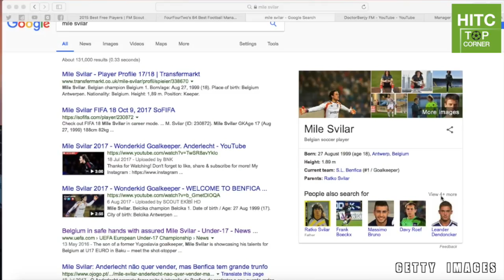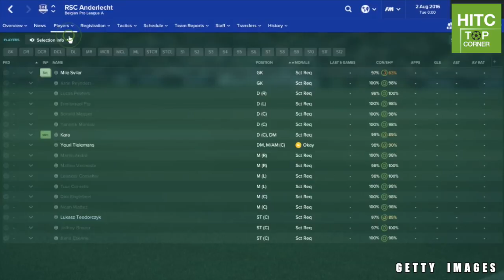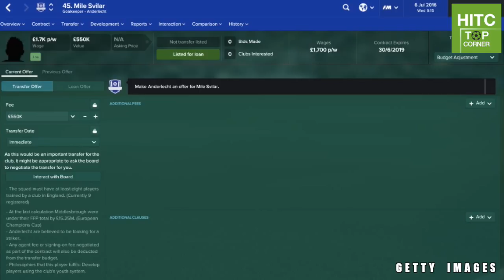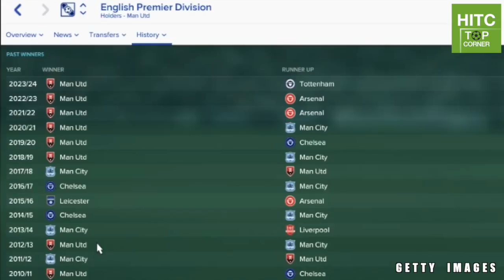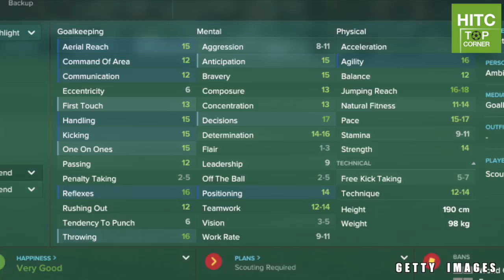Mile Svilar - Who is Football Manager 2017s Wonderkid Goalkeeper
Having switched from Anderlecht to Benfica, here is everything you need to know aboout wonderkid goalkeeper Mile Svilar from Football Manager 2017.